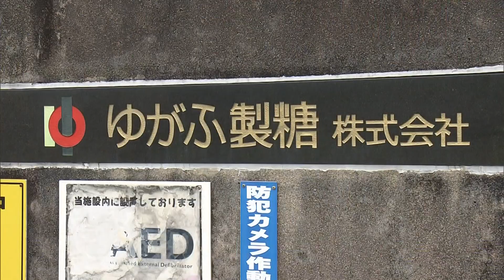伊是名製糖工場 糖蜜 オーバーフローし流出（沖縄テレビ）2023/2/6